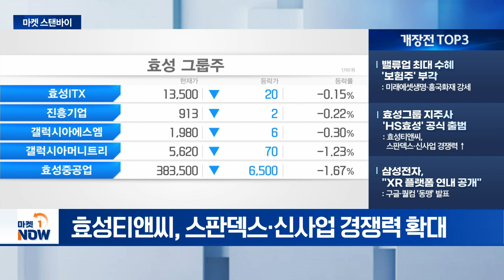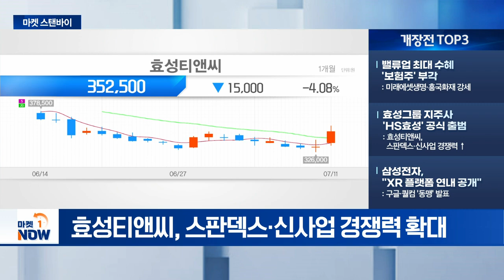밸류업 최대 수혜 '보험주' 부각/효성그룹 지주사 'HS효성' 공식 출범/삼성전자, "XR 플랫폼 연내 공개" [마켓스탠바이] | Market Now (20240712)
- 밸류업 최대 수혜 '보험주' 부각: 미래에셋생명·흥국화재 강세
- 효성그룹 지주사 'HS효성' 공식 출범: 효성티앤씨, 스판덱스·신사업 경쟁력 ↑
- 삼성전자, "XR 플랫폼 연내 공개": 구글·퀄컴 '동맹' 발표